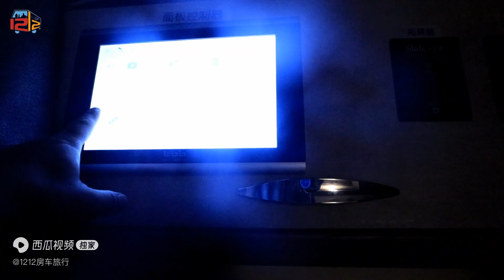【新疆126】连续徒步两天好累，回到车里开始下雨了，运气也太好了